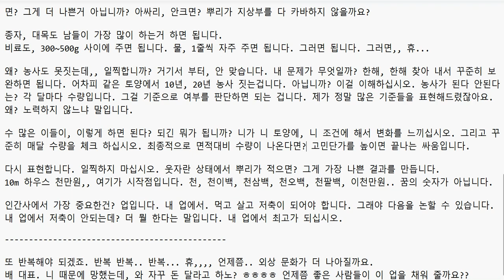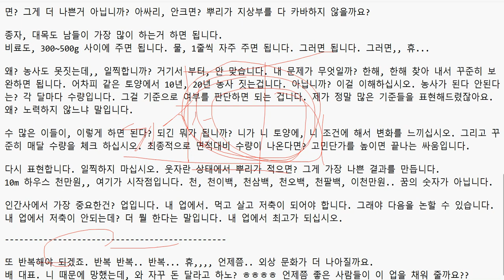제가30~40대비료팔이라서 더절박하게표현하는겁니다 왜 내가못먹고사니깐이해가됩니까 만약에50~60대비료팔이라면